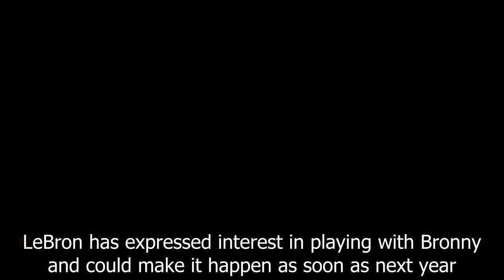Former 11-year NBA veteran Austin Rivers doesn't want Bronny to play with LeBron